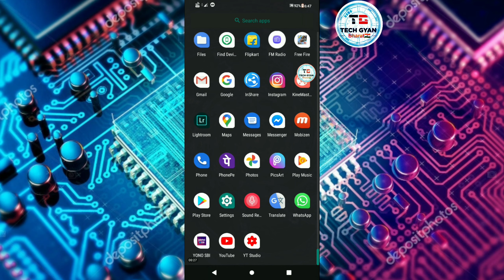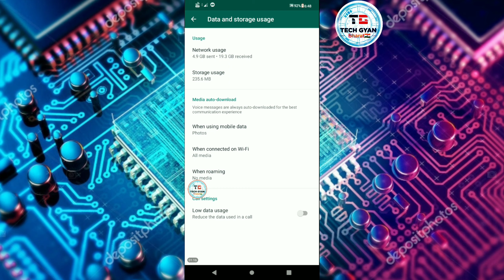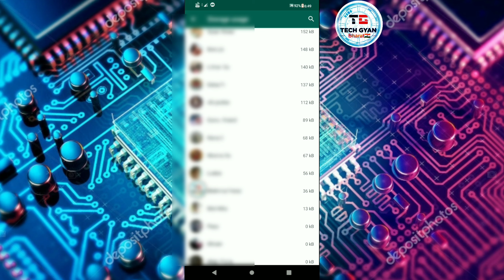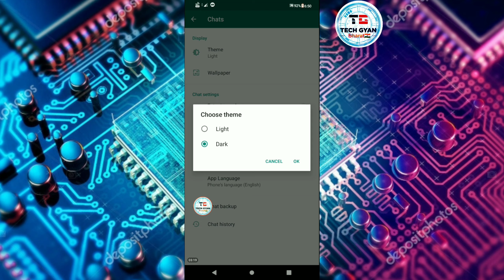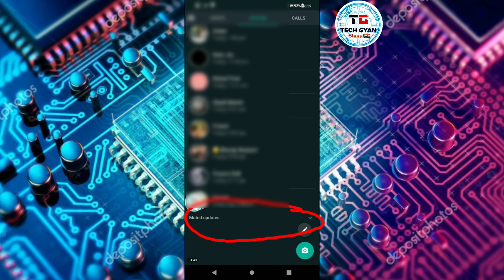*New whatsapp tricks* Binod tricks 🔥😁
Friends video kesa he